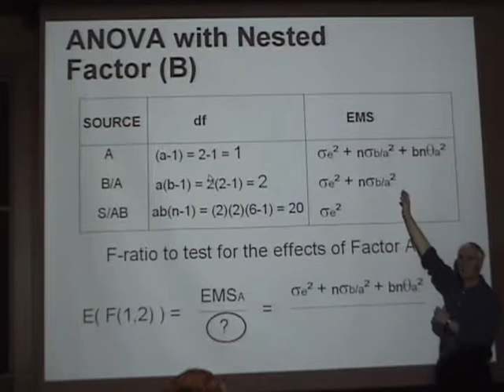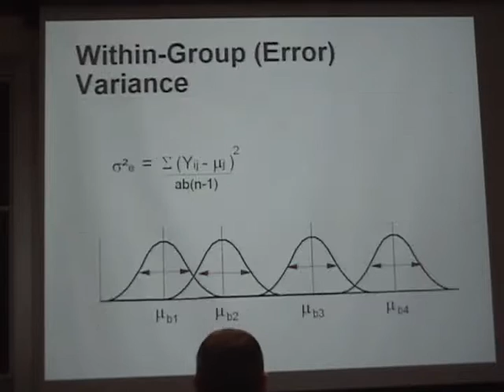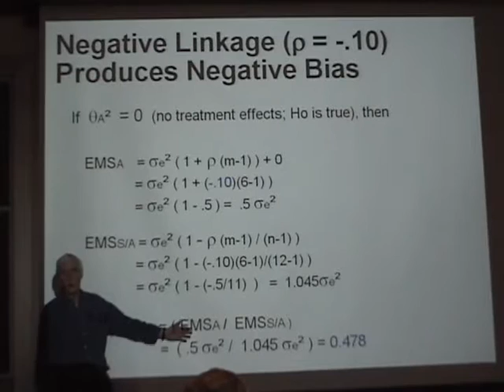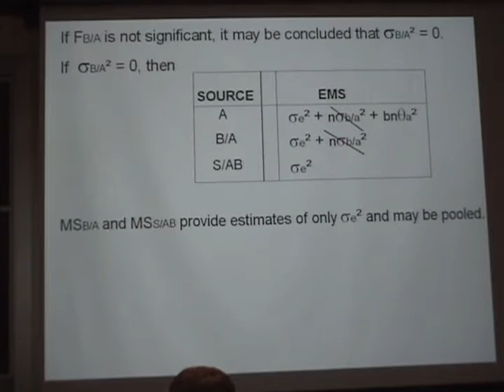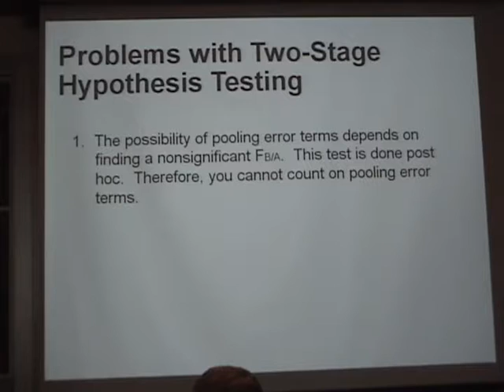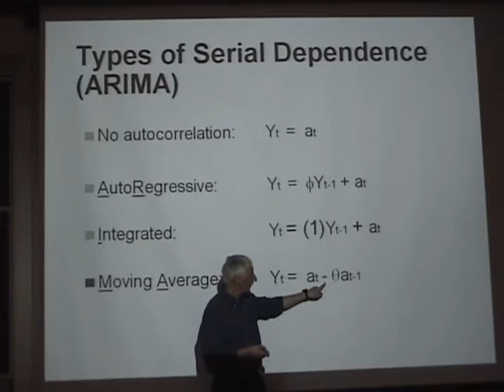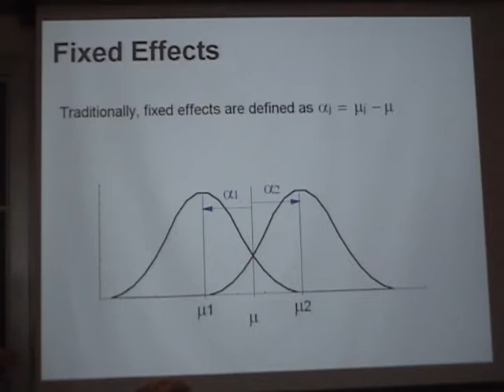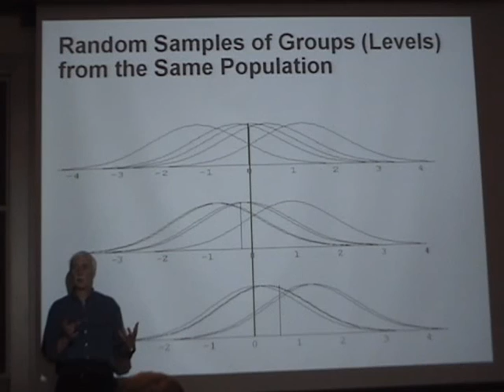02-HLM Hierarchical Linear Modeling,Day1/5 Lecture2/5 University of Utah by John Kircher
02-HLM Hierarchical Linear Modeling,Day1/5 Lecture2/5 University of Utah by John Kircher